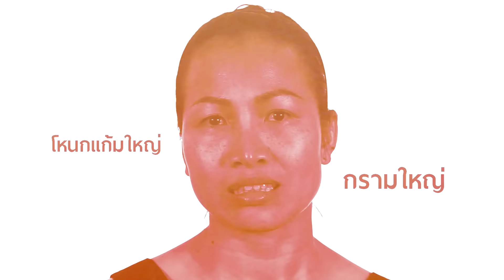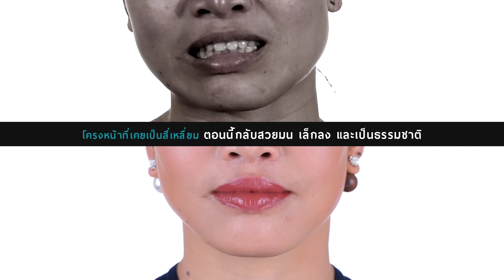รีวิวดึงหน้า+ตัดกราม : ผ่าตัดกรามปรับโครงหน้าเหลี่ยม ยกกระชับใบหน้า ให้เรียวสวย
ศัลยกรรม ดึงหน้า ยกคิ้ว ดึงคอ ยกกระชับใบหน้า ทำตาสองชั้น แก้ไขหนังตาตก หางตาตก ดึงหางคิ้ว ดึงหางตา ดึงขมับ ผ่าตัดถุงใต้ตา เลาะสารซิลิโคนเหลว ฉีดไขมันเติมเต็ม หรือ ดูดไขมันส่วนเกินบนใบหน้า เป็นวิธีการแก้ไขปัญหาริ้วรอยความหย่อนคล้อยบนใบหน้า และช่วยปรับรูปหน้าให้ดูเรียวสวย โดยควรเลือกทำกับทีมศัลยแพทย์ตกแต่งที่เชี่ยวชาญ ในโรงพยาบาลที่ได้การรับรองมาตรฐานความปลอดภัยระดับโลก JCI